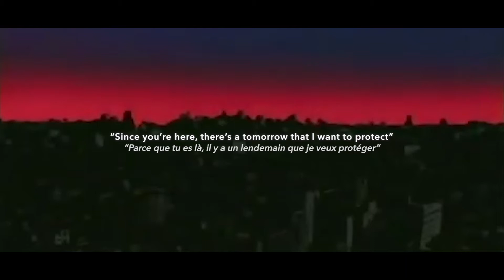Kindaichi Shounen no Jikenbo OP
「kimi ga iru kara」金田一少年の事件簿 OP3
Singer: Nashiwaki Yui
Lyrics : Nashiwaki Yui
Compositeur : Nashiwaki Yui
Arrangements : Mizushima Yasukata

about the ANIME:
(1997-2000) WATCHED (not all lol) / 148 eps /  Mystère . Drame . Psychologie
I guess for some of us this was our first Detective anime (aside from Conan). I remember how the stories really got me freakin' out, I mean people die in every episode lol I was just amazed at how the cases could be solved  with simple and realistic details and it's never the one you suspect at first who's the culprit and you're like "whaaaat" haha . so funny
I guess with this anime you don't really need to follow the chronological order of the cases, but I'd recommend to follow either way because you'll either get spoiled or you won't be able to understand references from previous episode that you missed/didn't watched. If you're out of anime and you want a mystery type of story, here's your old but not so rusty anime for you! Watch it! NOW!

about the COVER:
The one and only opening they aired in France, I guess they really liked it. And so do I. And you as well, all of us! Great throwback song!

Enjoy this cover!
with lots of love,
ARIA .